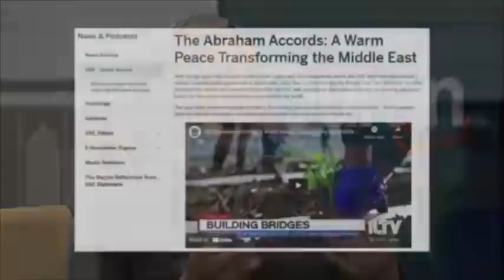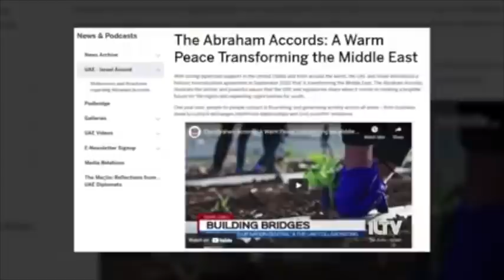Ki Paidbah ki lah ngiah ia ki Nongialam Niam ong U Dr Shabir u Scholar ka Niam Muslim!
Video Credit: Quran Speaks